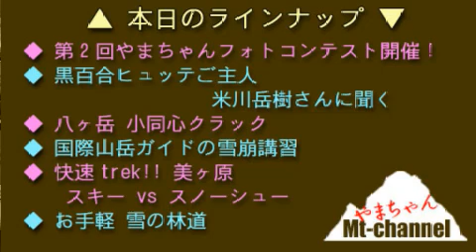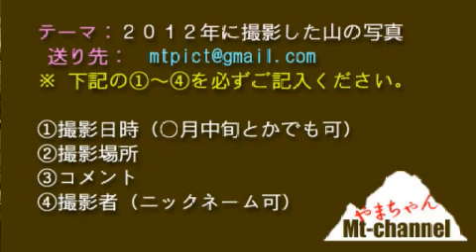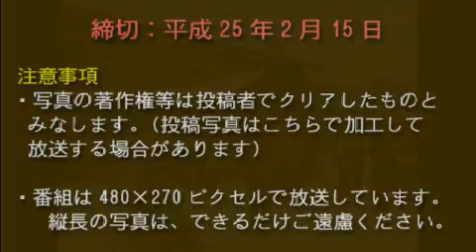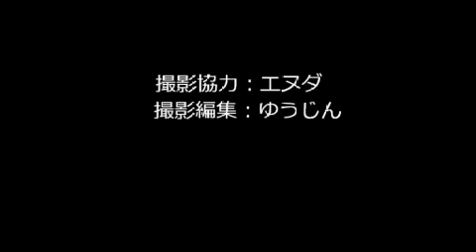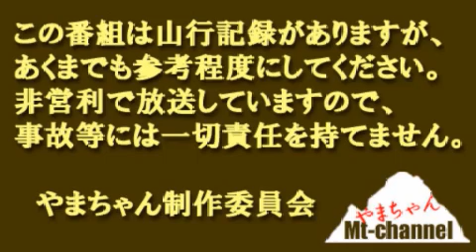24th Mt-channel:やまちゃん 黒百合ヒュッテ３代目登場/八ヶ岳小同心クラック/SKIvsスノーシュ美ヶ原/雪崩講習/実用動画/他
ゲスト：黒百合ヒュッテご主人
 米川岳樹さん
 やまちゃんフォトコンテスト告知(6m)
黒百合ヒュッテ　米川岳樹さん登場(10m)
サチエ黒百合ヒュッテレポート(26m)
八ヶ岳小同心クラック(46m)
やまちゃんＴシャツ百名山(1h2m)
国際山岳ガイドの雪崩講習(1h10m)
快速ｔｒｅk!美ヶ原スキーvsスノーシュー(1h22m)
お気軽林道スキーハイク(1h29m)
ゆうじんの簡単ストック収納方法(1h33m)